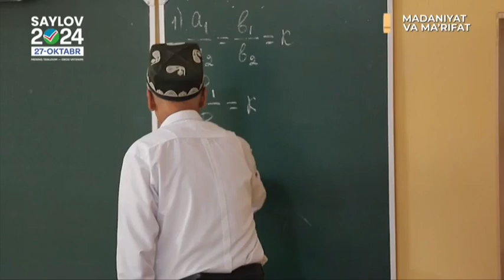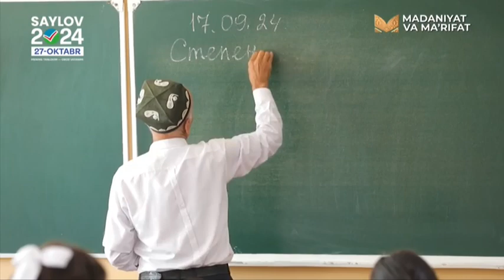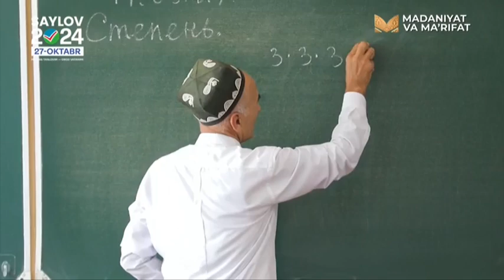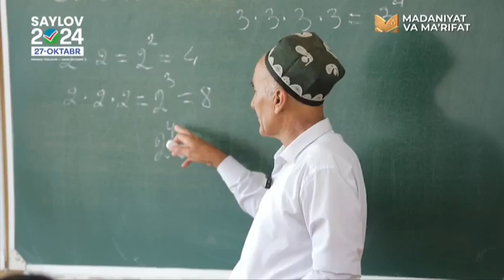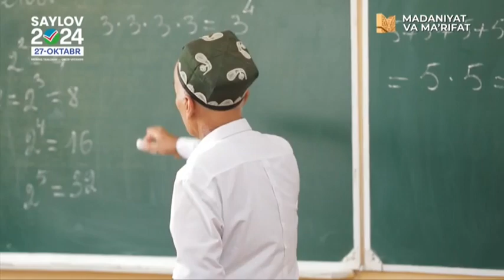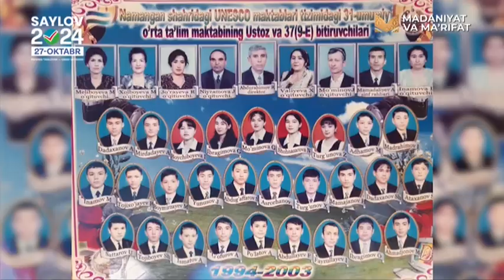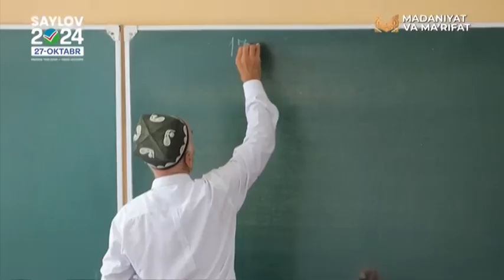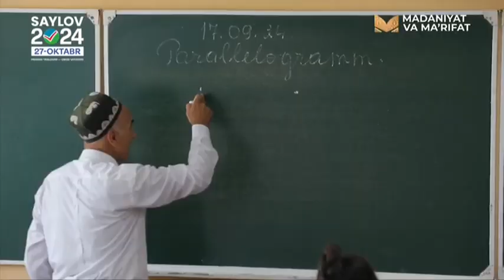Muallimning bir kuni! | Abbosbek Mamadaliyev [26.10.2024]